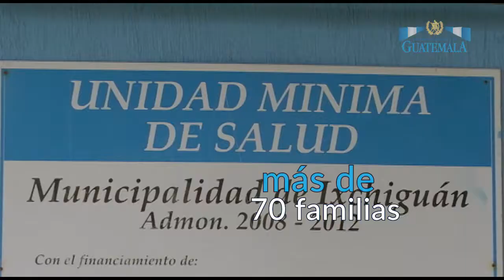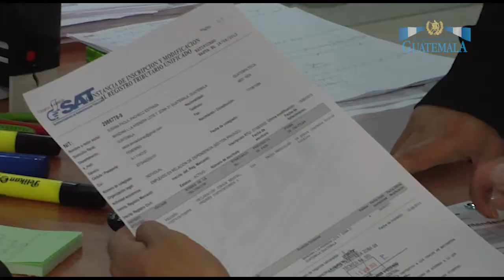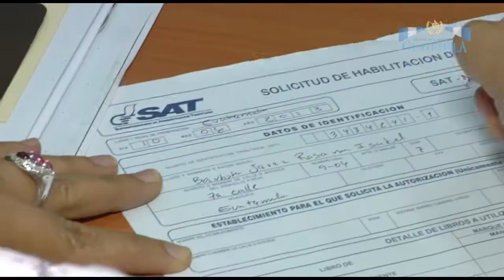Informe Nacional 29 de mayo 2017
El Ministerio de Comunicaciones adjudicará las primeras empresas para la construcción de carreteras, el presupuesto para inversión con el que cuenta la cartera de es Q2 mil 264. 66 millones. ►Esto y más en el Informe Nacional del 29 de mayo.